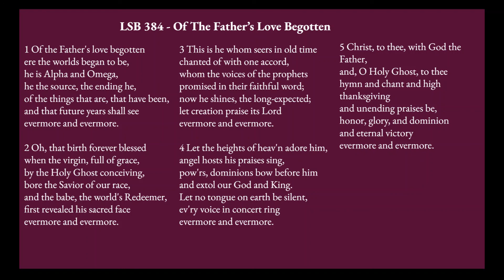3rd Day of Christmas - Of the Father's Love Begotten